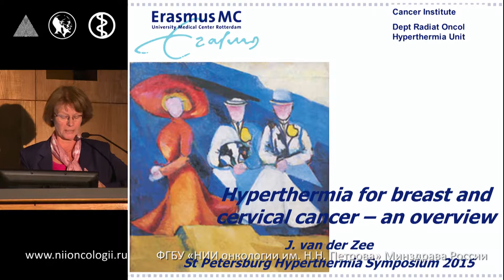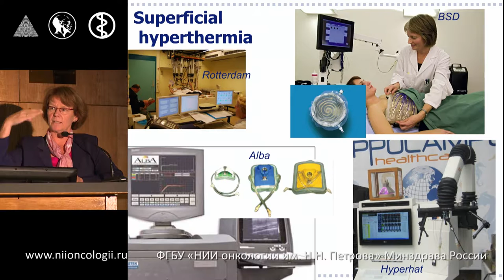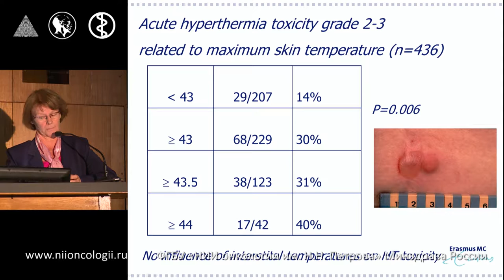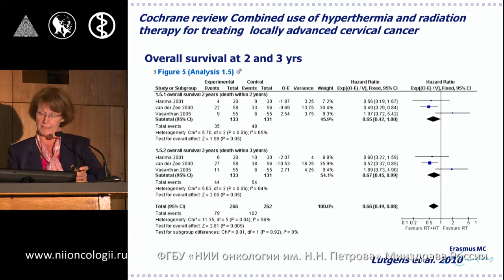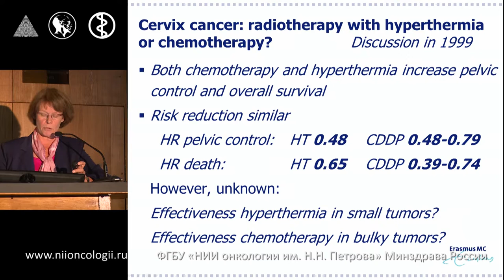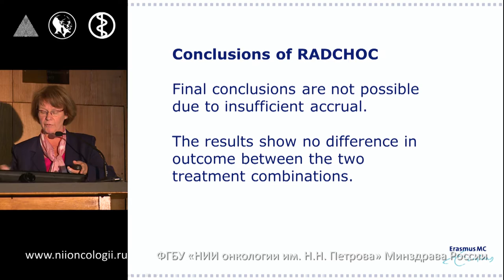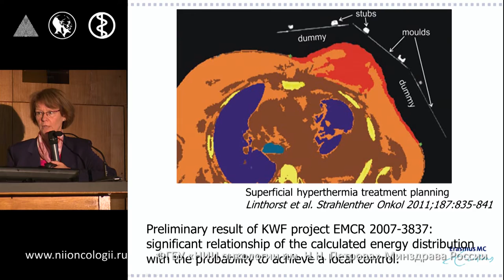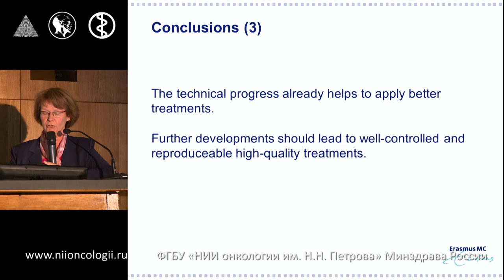Hyperthermia for breast and cervical cancer - an overview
J. van der Zee, Rotterdam / Netherlands